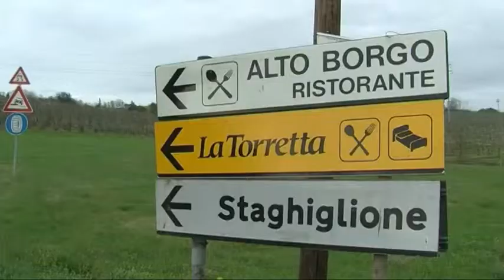Profugo minaccia idraulico: "non può entrare nella mia stanza"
Un richiedente asilo ospitato presso un agriturismo di Borgo Priolo ha minacciato con un coltello dalla lama di 20 centimetri degli operai che dovevano intervenire per dei lavori di manutenzione nella sua stanza.